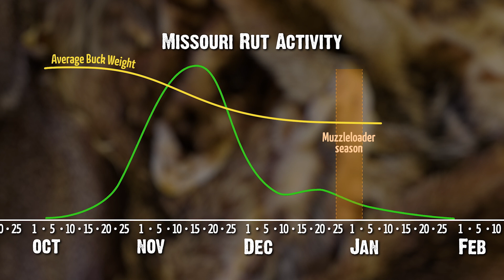How to age post rut bucks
Have you ever wondered how to tell how old a buck is after the rut? This is the video to watch! Bucks can lose 20-30% of their body weight during the rut. We share details on how to age a buck during the late season.